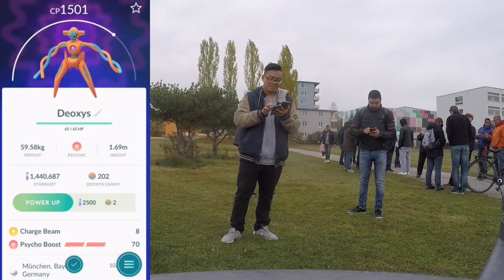Erste Infos zum HALLOWEEN EVENT & Deoxys EX Raid! Pokemon Go!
euda der Data Miner Chrales hat wieder Infos entdeckt
diesmal ein paar Sachen zum kommenden Halloween Event
neue Quests, neue Kleidung und eine Spezialforschung mit Kryppuk